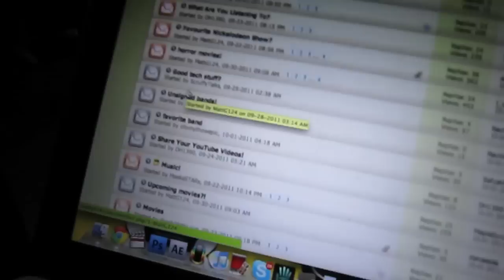What is your favourite movie?!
Caitlins channels!